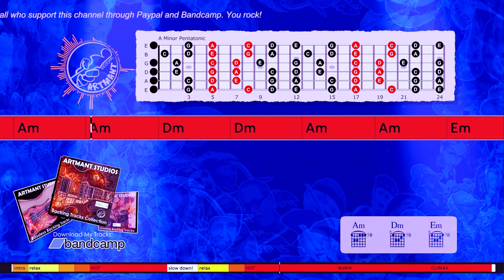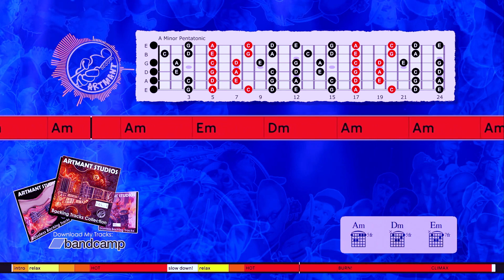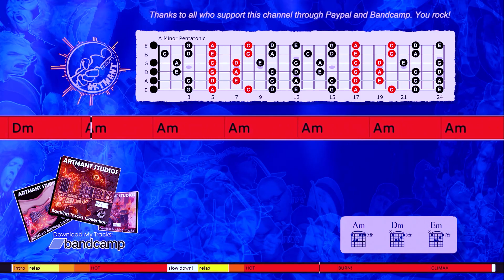Simple guitar improvisation over a bluesy rhythm track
Improvisation tips:
You can play A minor pentatonic, A Aeolian, and A Blues Pentatonic scale.

Thanks!

Improvising is one of the aspects of guitar playing that I enjoy.
I can express myself freely through improvisation, which allows me to escape from the world and forget about all of my problems.

Here are my top ten improvisation tips to get you started:
1. Learn Pentatonic scales, which are the most commonly used scales for guitar soloing in rock and blues music.
2. Learn the Natural Minor or Aeolian scale, which is also the most commonly used scale for guitarists.
3. Learn the Major scale or Ionian mode, which is the first of the seven modes.
4. Understand chord tones and triads. Making melodies by focusing on the right notes in the chords you're playing over. The notes you play change as the chord changes. Ex: in C Major chords: Use C-E-G to begin or end your solo phrases.
5. Study the following modes: Ionian, Dorian, Phrygian, Lydian, Mixolydian, Aeolian, and Locrian.
6. Learn licks from other musicians and practice them over various backing tracks to improve timing and feel.
Good artists copy; great artists steal.
Picasso, Pablo
7. Let your heart create the music by singing what you play and playing what you sing.
8. Learning songs and melodies by ear is an excellent way to improve your listening abilities.
9. To make your solos more interesting, use phrasing, rhythmic, and dynamic variations, and I believe that learning to play blues is one of the best ways to learn to phrase.
10. Practice for 10 minutes every day rather than 10 hours on the weekend. Consistency is the key, and repetition is the mother of all skills.

Artmant Studios Backing Tracks No: 149J_b